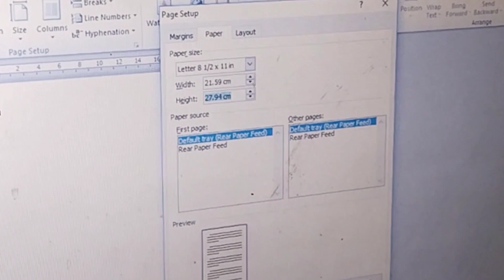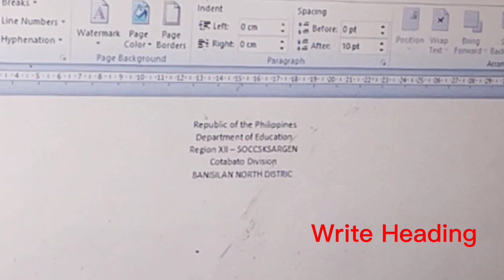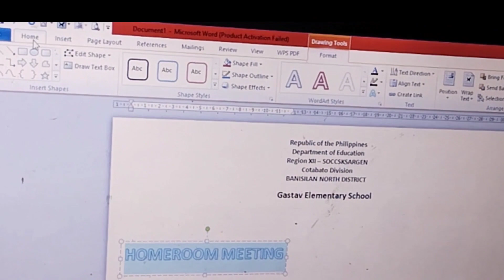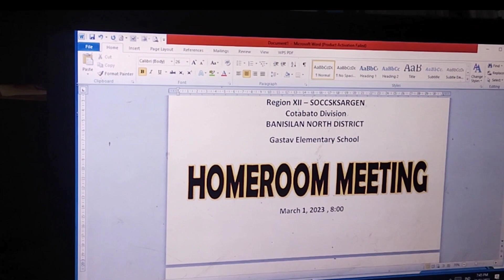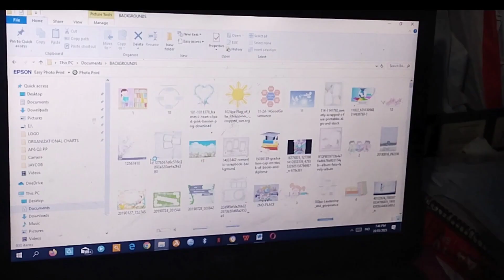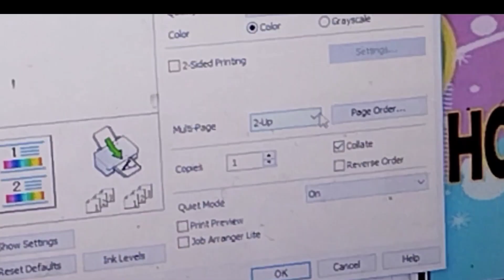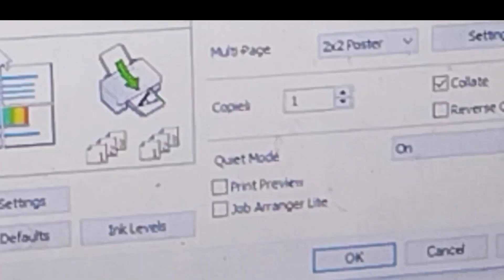HOW TO MAKE TARP PAPEL USING MICROSOFT WORD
In this vedio, malalaman nyo po kung paano gumawa ng tarpuling papel gamit ang Microsoft Word. There are some techniques also on how to reduce and increase font size using short cut in just a press only